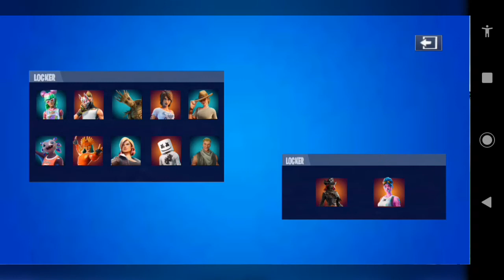fortnite fan Game muy parecido al original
y bolo y me hizo volar y yo volé de el